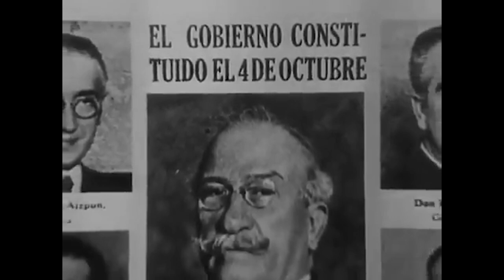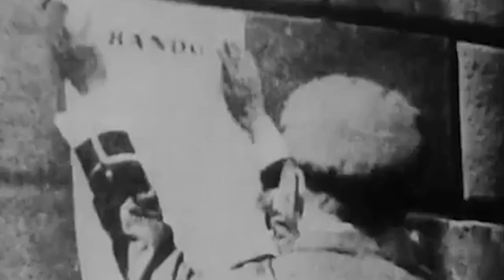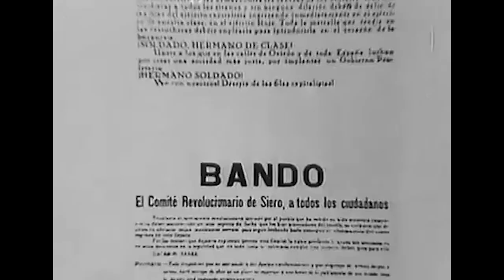Segundo bienio republicano 1934 1936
En este vídeo hablaremos de la segunda parte del bienio republicano, en la cual la CEDA dio un paso más en su estrategia política: entrar en los gobiernos presididos por el partido Radical de Lerroux.